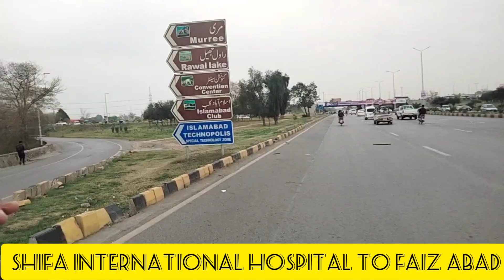Shifa International Hospital to FaizAbad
AlShifa International Hospital To FaizAbad ka mukamal rasta
Pti islamabad janjua vlogs
Comments